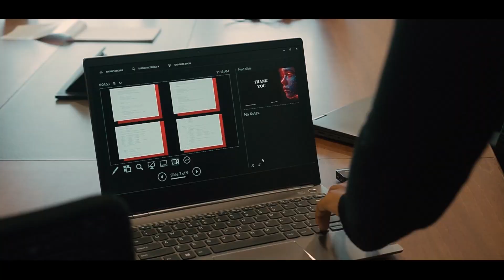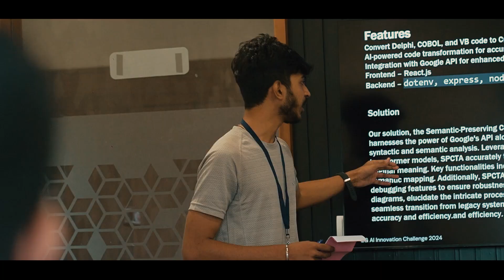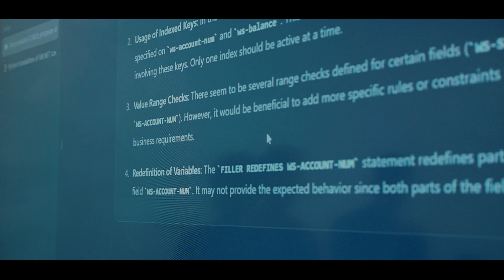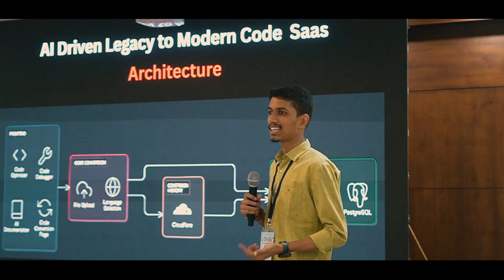EG AI Innovation Hackathon: Witness the Future of AI!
Witness the incredible journey of innovation at the EG AI Innovation Hackathon held on May 14th and 15th 2024!

This video captures the electrifying energy as 86 students, forming 27 teams, tackled real-world challenges with cutting-edge AI solutions. From brainstorming ideas to building prototypes, witness the dedication and collaboration that fueled their 24-hour journey.
This inspiring event took place at EG premises, Mangalore. Be amazed by the innovative solutions these young minds developed and get a glimpse into the future of AI being built, one line of code at a time!